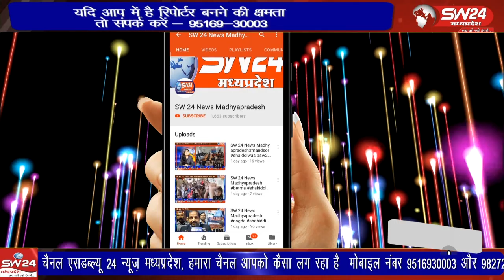टिकमगढ़ जिले के ग्राम पंचायत कदवा गांव में मंदिर के विवाद को लेकर गोली चल गई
टिकमगढ़ जिले के ग्राम पंचायत कदवा गांव में मंदिर के विवाद को लेकर गोली चल गई बताया जा रहा है की पुजारी को हटाने को लेकर विवाद हो रहा था
टीकमगढ़ से सुबोध पाठक की रिपोर्ट।